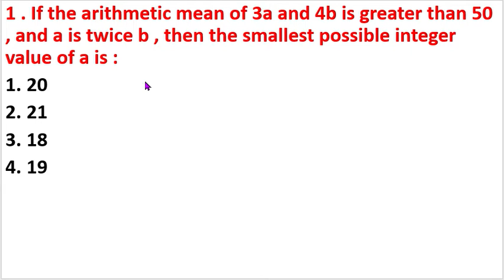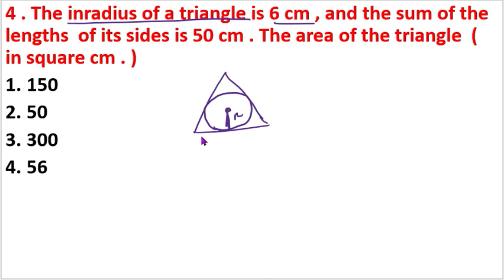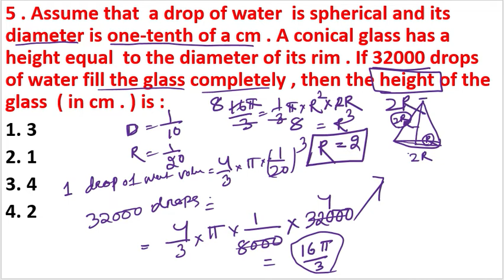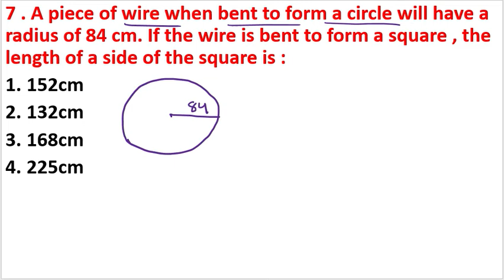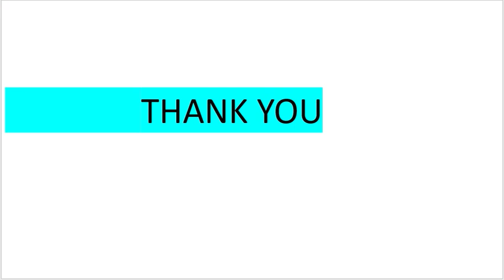Math By-Das Sir|Practice Set -4|For-NTPC,Group-D|CBT-2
cbt-2
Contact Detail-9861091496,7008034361